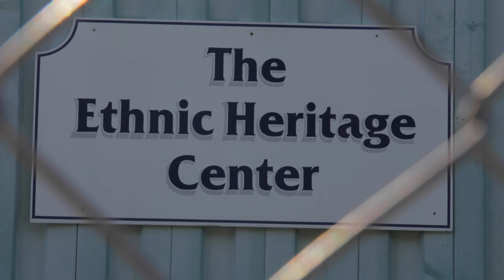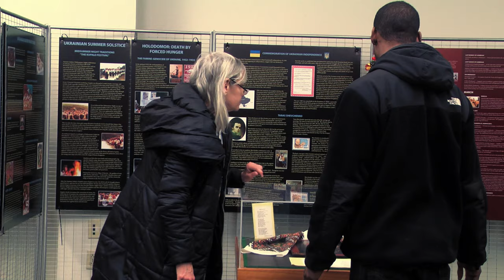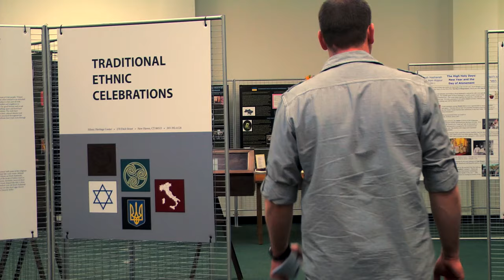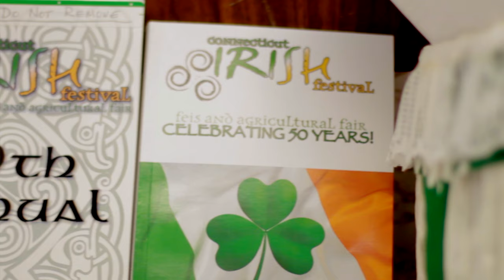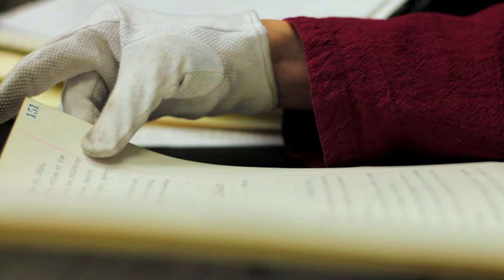Ethnic Heritage Center, New Haven - Connecticut